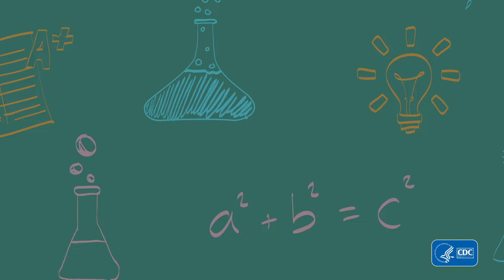Public Health Careers: Public Health Nurse, Part 1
In this career spotlight video, a public health nurse from CDC talks about her work and how she helps people affected by HIV. She describes her background as a nurse midwife and discusses some of the skills that she uses in her job every day. This is one of a series of career spotlight videos available